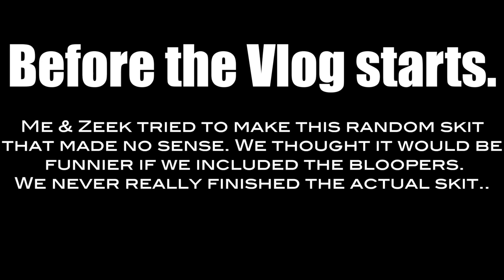THIS GIRL TRIES TO SHOW US HOW IT S DONE! FUNNY SKIT LEG DAY